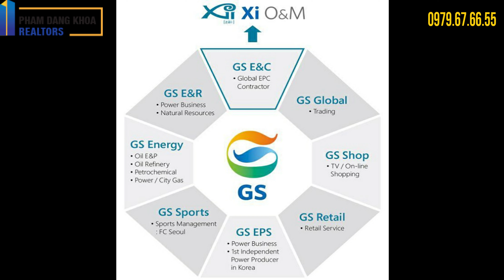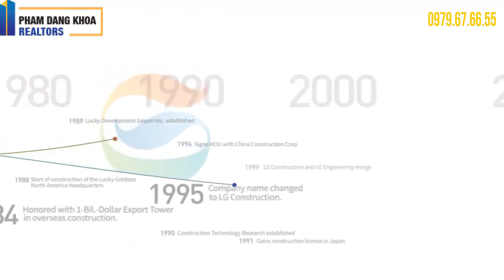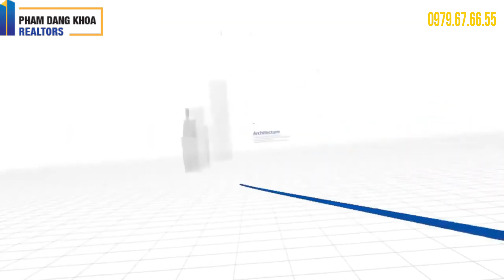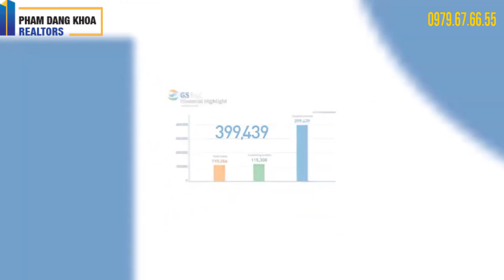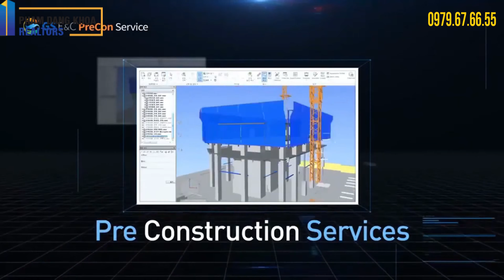[ flycam 4k ] ZEIT GEIST NHÀ BÈ : GIỚI THIỆU và CẬP NHẬT TIẾN ĐỘ XÂY DỰNG ZEIT RIVER COUNTY1 04/2020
Nhận Ký Gửi Cho Thuê Chuyển Nhượng Nhà Phố,Shophouse,Biệt Thự Zeit Geist và La Villa Kiến Á
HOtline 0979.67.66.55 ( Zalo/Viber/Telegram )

[ FLYCAM 4K ] ZEIT GEIST COUNTY 1 RIVER : ĐẠI ĐÔ THỊ 349HA ĐẲNG CẤP THẾ GIỚI , 100% VỐN HÀN QUỐC
ZEIT GEIST COUNTY 1 RIVER : REVIEW QUANG CẢNH LỄ RA MẮT và GIỚI THIỆU DỰ ÁN
TỔNG QUAN DỰ ÁN ZEITGEIST NHÀ BÈ
Tên dự án: ZEITGEIST XII
Chủ đầu tư: Công ty TNHH MTV Phát triển GS Nhà Bè.
Tổng diện tích: 349,36 ha.
Vị trí dự án: Thuộc địa phận 2 của xã Phước Kiểng – Nhơn Đức Huyện Nhà Bè.
Quy mô: Gs Metrocity Nhà bè được chia làm 3 phân khu chính như sau:
+ Khu A: Khu đô thị tuyến tính ( Linear) với diện tích 115,15 ha.
+ Khu B dự án chính là khu bán đảo trung tâm The Center Peninsula và khu đô thị cửa ngõ Gateway City, với diện tích 57,804 ha.
+ Khu C dự án: chính là khu đô thị công viên Park City, với diện tích 76,482 ha.
Các khu chức năng của dự án Gs Metrocity Nhà Bè
+  Khu dân cư: diện tích 155,6252 ha, tập trung chủ yếu tại khu vực phía Bắc (Khu đô thị Tuyến tính). Khu vực phía Nam (Khu đô thị Công Viên) và một số khu cho các công trình hỗn hợp thuộc trung tâm của khu đô thị mới (Khu Cửa Ngõ). Với nhiều loại hình nhà ở như khu nhà ở biệt thự, khu căn hộ chung cư thấp tầng, khu căn hộ chung cư cao tầng, khu nhà ở phức hợp. Khu dân cư còn bao gồm các công trình tiện ích công cộng, khu cây xanh cấp khu ở và diện tích giao thông, bãi xe nội bộ.

 + Khu công trình công cộng: diện tích 34,43872 ha, bao gồm hai loại hình: một là công trình công cộng cấp khu ở 19,19805 ha gồm các công trình giáo dục, hành chính, trung tâm y tế và thương mại; 15,24067 ha còn lại là loại hình các công trình công cộng cấp đô thị.

+ Khu cây xanh: có tổng diện tích 39,46060 ha, bao gồm cây xanh đơn vị ở và công viên cây xanh đô thị.

+ Đất giao thông: tổng diện tích là 66,0360 ha, gồm 34,97376 ha đất giao thông đơn vị ở và 31,62 ha đất giao thông đô thị, bao gồm diện tích quảng trường. Hệ thống giao thông được phân cấp nhằm đảm bảo sự lưu thông của đô thị.

+ Các khu chức năng khác: bao gồm cây xanh chuyên dụng (cách ly tuyến điện): 12,58 ha; hạ tầng kỹ thuật (trạm điện, trạm trung chuyển rác): 0,64030 ha; mặt nước: 40,00880 ha.
Một số các khu tiện ích mà kết nối từ ZEITGEIST Metrocity Nhà Bè:

Dự án nằm giữa Phú Mỹ Hưng và Cao tốc Bến Lức- Long Thành. Với chiều dài dự án kéo dài 3.5 km dọc theo Trục đường Nguyễn Hữu Thọ - Trục chính nối thành phố Hồ Chí Minh với cảng Hiệp Phước.
Ƥhía Bắc dự án giáp Rạch Ông Bốn, gần nhất là nhà Hàng Bình Xuyên số 2, khu biệt thự Dragon Parc, khu làng Đại Học B, bện viện Nhà Bè...
Ƥhía Nam giáp đường Nguyễn Bình (lộ giới 40m) _ Cầu Bà Chiêm.
Ƥhía Tây giáp các dự án dân cư kế cận Nhà Bè- trục đường Lê Văn Lương.
Ƥhía Đông giáp đường Nguyễn Hữu Thọ (lộ giới 60m):
Phía bên kia đường Nguyễn Hữu Thọ là các dự án đã bán hết: Nine South Estate, Lavila Kiến Á, Dragon Parc 2...

LIÊN KẾT VÙNG :
Từ ZEITGEIST chỉ cần 10 phút để di chuyển tới đại học Rmit, đại học Tôn Đức Thắng, đại học Tài Chính Marketing.
Chỉ mất 15 tới bệnh viện quốc tế Tim Tâm Đức, bệnh viện FV.
Chỉ mất 17 phút để mua sắm tại trung tâm thương mại lớn như Sc Vivo, Cresent Mall, Lotte Mart...
Chỉ mất khoảng 30 phút để di chuyển tới chợ Bến Thành trung tâm quận 1.
THÔNG TIN PHÂN KHU ZEIT RIVER COUNTY 1 NHÀ BÈ:
Tên phân khu 1: ZEIT RIVER COUNTY 1
Vị trí: Mặt tiền Nguyễn Hữu Thọ, Huyện Nhà Bè, Tp. HCM
Chủ đầu tư: Công ty TNHH MTV Phát triển GS Nhà Bè – Vietnam GS Industry
Quy hoạch tổng thể:
Đại diện từ Hoa Kỳ: EDAW
Đại diện Hàn Quốc: DAgroup, Changjo Architect và Kunhwa Engineering
Thiết kế: Ong & Ong Singapore.
Loại hình: nhà phố liền kế vườn, shophouse, biệt thự đơn lập, biệt thự song lập
Quy mô: 12.7 ha, 377 căn, gồm 3 phân khu:
Phân khu A30: 46 biệt thự đơn lập
Phân khu A31:
39 shophouse
39 nhà phố liên kế vườn
76 biệt thự song lập
46 biệt thự đơn lập
Phân khu A32:
36 shophouse
36 nhà phố liên kế vườn
40 biệt thự song lập
19 biệt thự đơn lập
Diện tích:
Nhà Phố Thương Mại ( Shophouse) : 126 m2
Nhà phố: 119 m2
Biệt thự đơn lập: 250 -300 m2
Biệt thự song lập: 160 m2 và 200m2